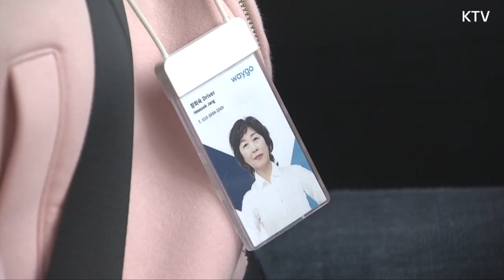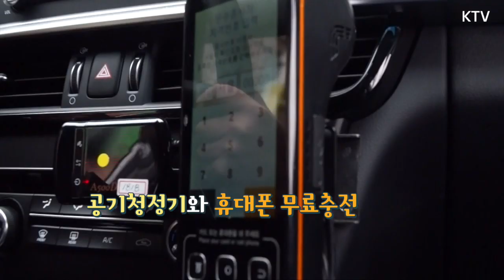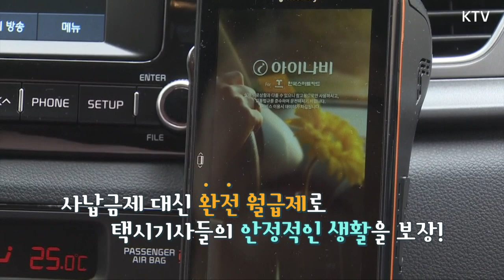승차거부 없는 '한국형 우버'가 온다! 내맘대로 골라 잡는 플랫폼 택시 '웨이고' 시동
‘승객 골라 태우기’가 불가능한 택시와 영ㆍ유아 카시트를 갖춘 ‘여성 전용’ 택시가 도로를 달리게 됩니다.
서울과 성남지역의 50개 택시회사가 만든 사업체인 '타고솔루션즈'는 20일 서울 성수동 피어59 스튜디오에서 카카오 모빌리티 플랫폼과 택시가 결합한 신개념 택시 서비스인 ‘웨이고 블루’와 ‘웨이고 레이디’를 이날부터 출시한다고 밝혔는데요. 이번에 선보인 웨이고 블루와 레이디는 택시 사업자와 IT기업이 협력하는 첫 상생사례로, 각각 승차거부 없는 택시 서비스와, 여성전용 택시 서비스를 제공합니다. 이들 택시는 우선 100여대로 시범 운행을 시작해, 상반기까지 3천여대로 확대 추진될 예정인데요. 조만간 정식 출시를 앞둔 혁신형 플랫폼 택시 서비스 어떤 것인지, 영상으로 미리 만나보세요!